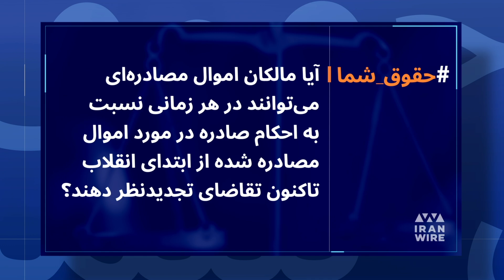تقاضای تجدیدنظر در حکم دادگاه برای پس گرفتن اموال مصادره شده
آیا مالکان اموال مصادره‌ای می‌توانند در هر زمانی نسبت به احکام صادره از ابتدای انقلاب تاکنون تقاضای تجدیدنظر دهند؟

پاسخ:
خیر. نسبت به احکام مصادره اموالی که تا قبل از تاریخ ۳/۱/ ۱۳۷۹ صادر شده است امکان تجدید نظر وجود ندارد، اما نسبت به احکام مصادره اموالی که بعد از تاریخ ۳/۱/ ۱۳۷۹صادر شده باشد، امکان تجدید‌نظر‌خواهی وجود دارد.  زیرا در ماده ۲۲ اصلاحیه آیین‌نامه نحوه رسیدگی به پرونده‌های موضوع اصل ۴۹ قانون اساسی مصوب ۱۳۸۰/۷/۲۸، مقرر گردیده است «احکام صادره از هیات‌های قضایی و محاکم رسیدگی‌کننده به‌ پرونده‌های مربوط به فرامین حضرت امام و مقام معظم رهبری که تا تاریخ ۳/۱/ ۱۳۷۹ تنفیذ گردیده، قطعی و غیرقابل تجدید‌نظر (تحت هر عنوانی از قبیل واخواهی،اعاده‌ دادرسی،فرجام خواهی و….) بوده و از هر حیث، تابع مقررات و ضوابط حاکم بر زمان‌ صدور حکم می‌باشد.»
بدین ترتیب احکام سابق‌الصدور تا تاریخ ۳/۱/ ۱۳۷۹ که توسط هیات‌های قضایی و شعب ویژه اصل ۴۹ صادر و حسب‌مورد به تایید آیه‌الله «موسوی‌ اردبیلی» و یا حجت الاسلام «نیری» رسیده، از سوی محکومین پرونده، غیر قابل اعتراض و غیر قابل رسیدگی مجدد است.
بنابراین از حیث اعتراض به احکام مصادره اموال، احکام صادره توسط شعب ویژه اصل ۴۹ را می‌توان به دو دسته قبل از تاریخ ۳/۱/ ۱۳۷۹ و پس‌از آن تقسیم‌بندی کرد. با‌توجه به صراحت ماده‌ ۲۲ آیین‌نامه، احکام صادره قبل از این تاریخ قطعی است.